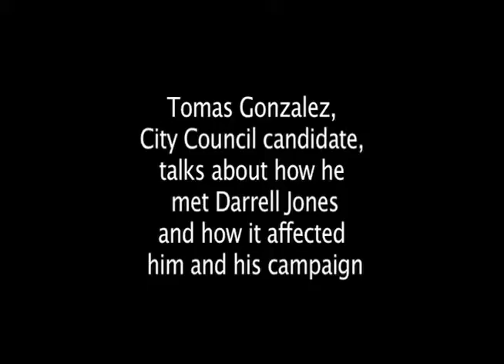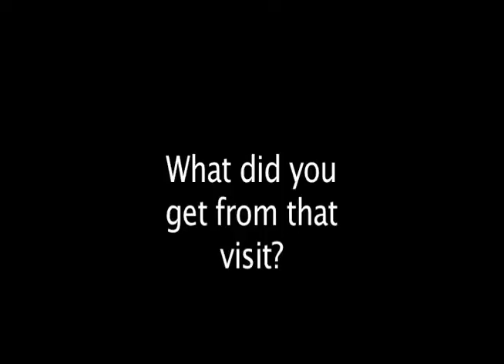Tomas Gonzalez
Tomas Gonzalez speaks about the impression his visit with Darrell Jones left on him and his campaign.